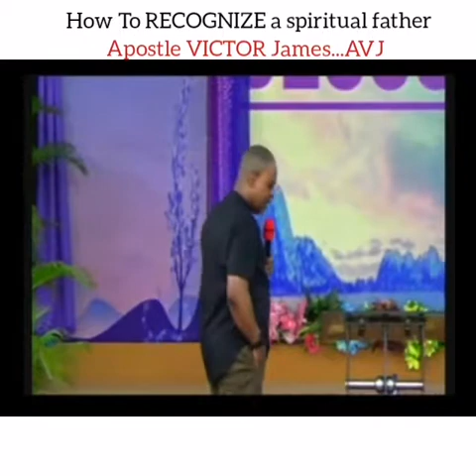Apostle Victor James. How you recognize a spiritual father